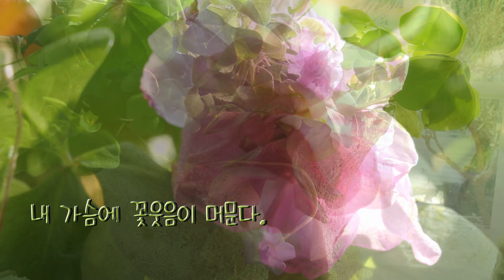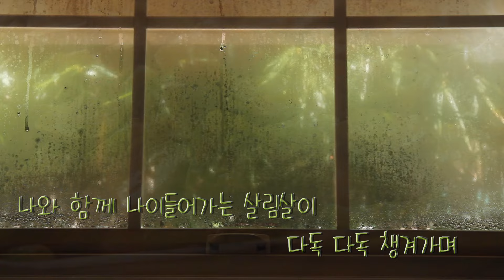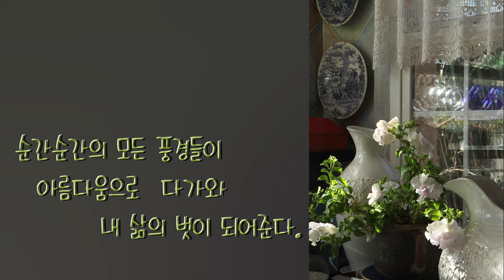별다른 일 없어 좋은 평범한 일상의 소소한 행복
별다른 일 없어 좋은 평범한 일상
집안의 꽃들을 돌보다가
추운 날씨에도 피워주는 한송이 꽃이
너무 대견스러워
내 가슴에 꽃웃음이 머문다.
페츄니아 사랑초 이웃하여 어울렁~

계절없이 금새 뿌리내리는 아메리칸블루
웃자란 아이들 순 잘라 물컵에 꽂아 두었더니
여기저기 한가득 아메리칸블루 숲이 되었네.^^

나와 함께 나이들어가는 살림살이 다독다독 챙겨가며
하루 세끼 따순 밥해서 먹고사는 일이
이렇게나 소중하고 고마운 일인지. . .

빠르게 달려가는 시간에 맞추기 힘들만큼
생각도 행동도 느려져 느릿느릿. . .

몸과 마음이 가는대로 두었드니
다행히도
감성만은 시들지 않아
순간순간의 모든 풍경들이
아름다움으로 다가와
내 삶의 벗이 되어준다 .

새해에도
변함없이 골무네 일상풍경속에
함께 해 주셔서 고맙습니다.^^

^아름다운 음악은 여기에서 왔습니다.^^
🎵음원 : .sellbuymusic.
1— Mo0nrise - A little Village
2-투핑거스 - 위로의 피아노
3-심심한 하루 - 봄의 이야기
4-데이바이피아노 - 겨울소리
5-마지막잎새 - Chanmi